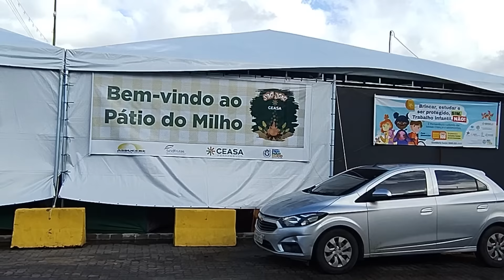MUITO MILHO HOJE NA CEASA RECIFE PE